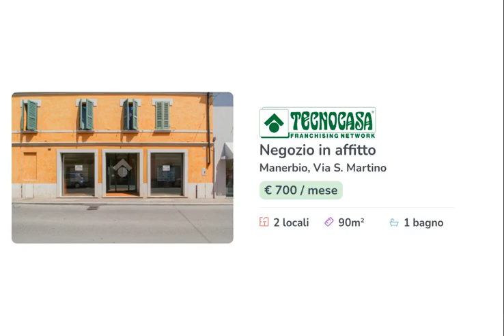MANERBIO - LOCALE COMMERCIALE 90 MQ - LOCAZIONE